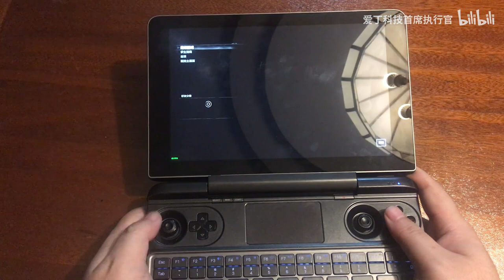HD 800P GPD WIN Max Medium effects Rise of The Tomb Raider 40FPS